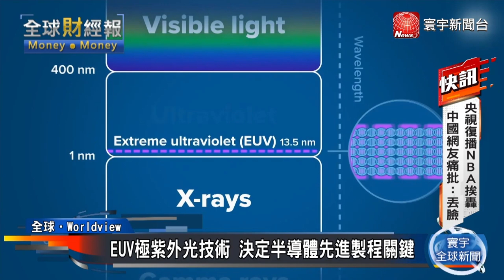晶片產業都仰賴它 解密艾司摩爾EUV技術@globalnewstw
很多人買手機、電子產品，都會研究它的晶片效能和表現，但大家可能不知道，多年來有一家荷蘭公司，默默開發半導體生產的技術，現在更晉升成全球最大的半導體設備商，就是ASML「艾司摩爾」，而它所研發出的EUV「極紫外光機台」，也是是台積電、英特爾、三星，發展先進製程必備的設備，EUV的原理與作用。